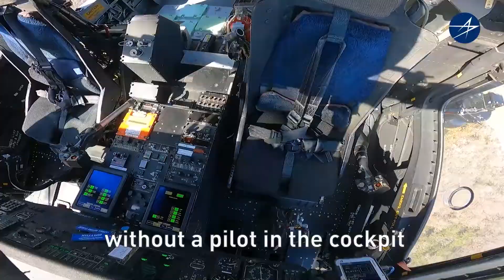First Uninhabited Black Hawk Flight